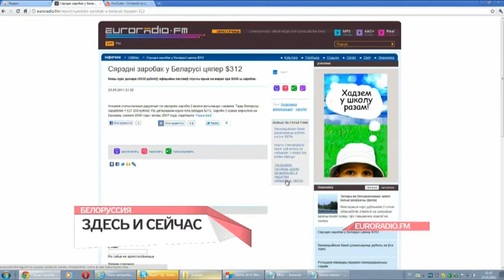news_belarussia.mp4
для Віталя